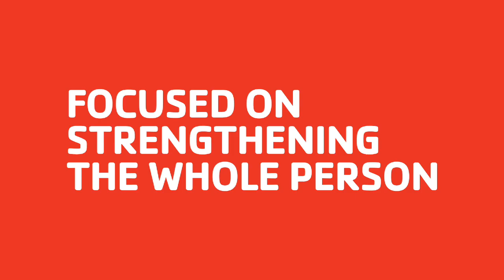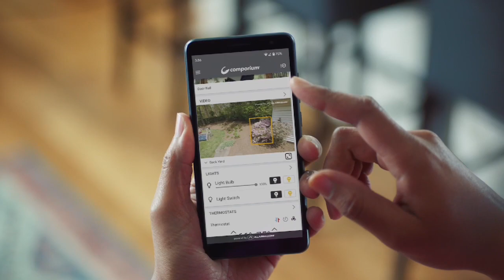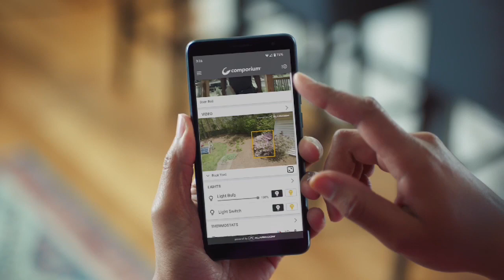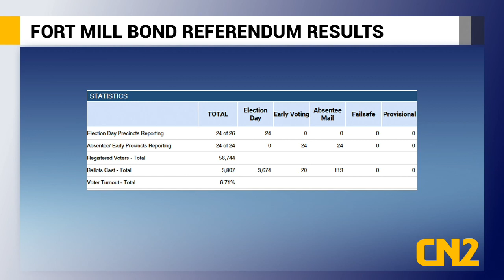CN2 Now - Indian Land Fire , Cinderella’s Closet Free Prom Dress Event, & "Singin’ In The Rain"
ROCK HILL, S.C. (CN2) - Indian Land Fire District  as well as Wesley Chapel, Waxhaw Volunteer, Fort Mill, and Van Wyck Fire Department, all responded to a single family house fire.

Plus, finding the perfect dress is a big part of the Prom Experience, but not everyone can afford a dress.

That’s why Tender Hearts Ministries is holding its 4th Annual Cinderella’s Closet Free Prom Dress Event.

And Westminster Catawba Christian School is gearing up for its Spring Production.

Grab your umbrella as Westminster Catawba students are bringing to life what is considered as the Greatest Movie Musical of All Time, "Singin’ In The Rain".

CN2 has all that NOW for your latest Tri-County news!